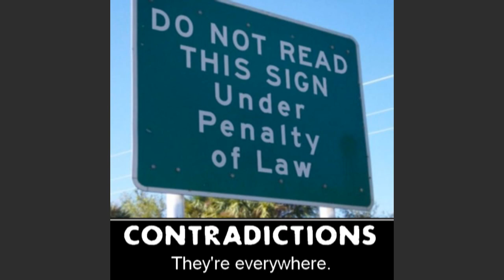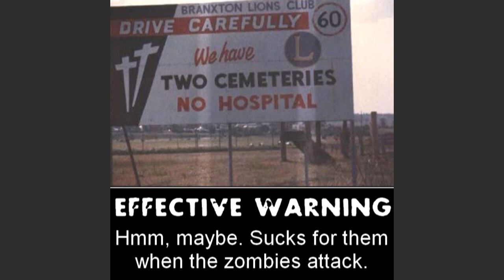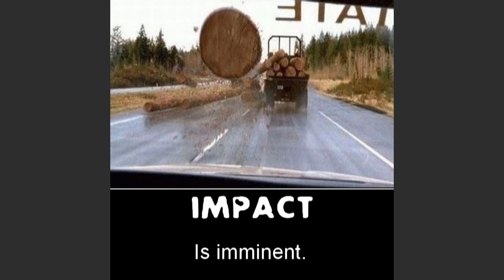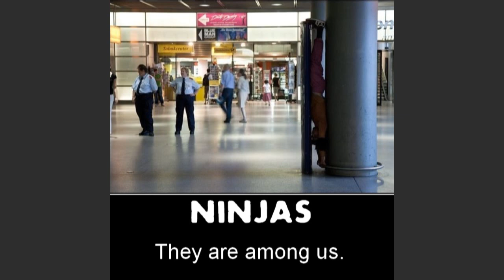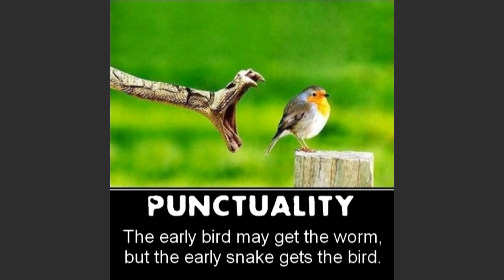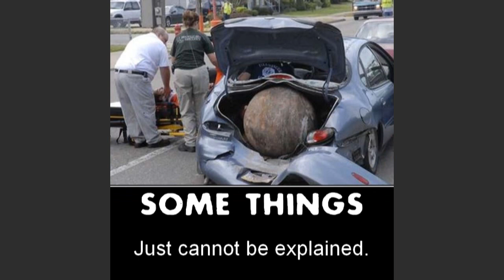A Demotivation Picture Collection 2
Second set of ones; I'm trying not to use the really well known ones, so the overall quality of this video might suffer slightly. Oh well.

Most of these came from motivatedphotos.com, and a few I made from pictures from worth1000.com.

DKC - K. Rool Remix [No Intro] by UnrealReno